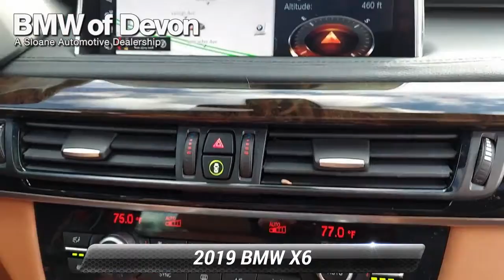Used 2019 BMW X6 xDrive35i, Devon, PA 2204061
[RLVID:13491:fbc36800ebc59fb0:e2843d840b5a9b9c:1]